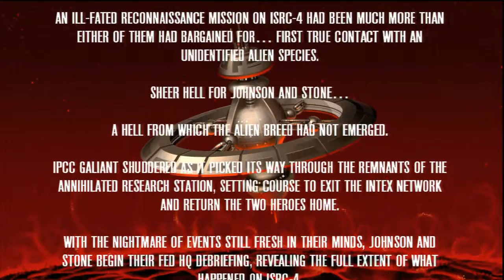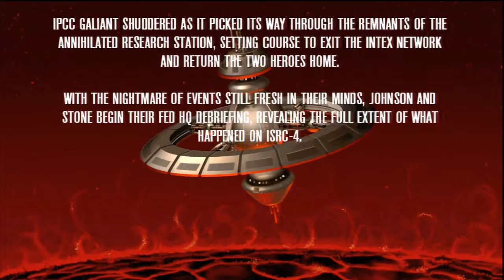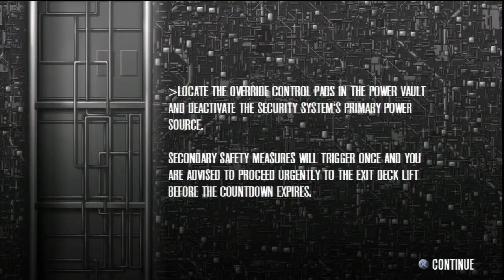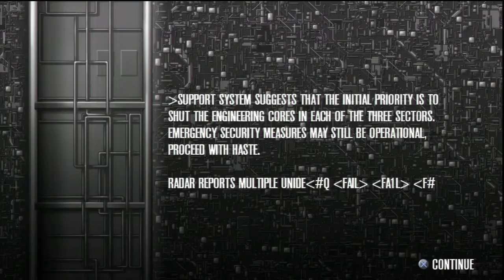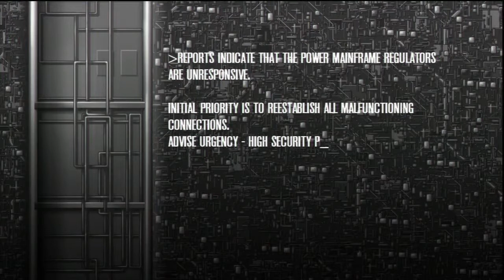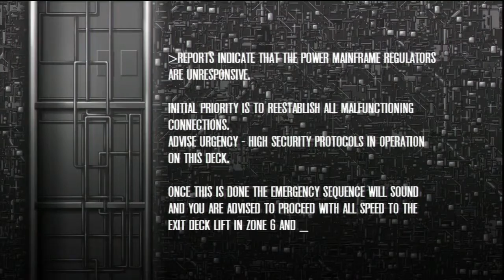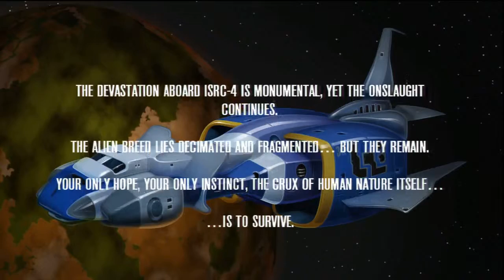Alien Breed「PS3」- Part 7 Valiance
Alien Breed on Playstation 3
Solo WALKTHROUGH without commentary
Valiance

*NOTE - This was a hot mess of a blind first run through the game. Played through the game multiple times to grab some extra trophies. I should have recorded subsequent play throughs because I was more efficient on navigating environment & getting through in short time.